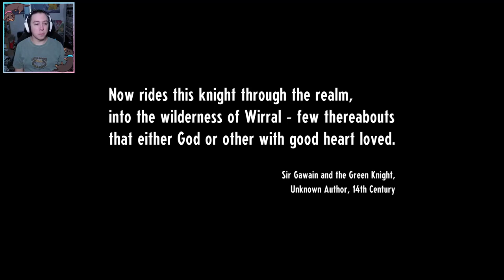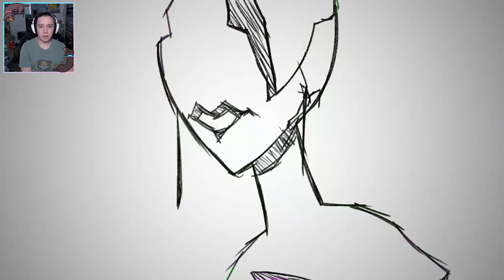This Game Is SOOOO Good | Cassette Beasts | EP.1